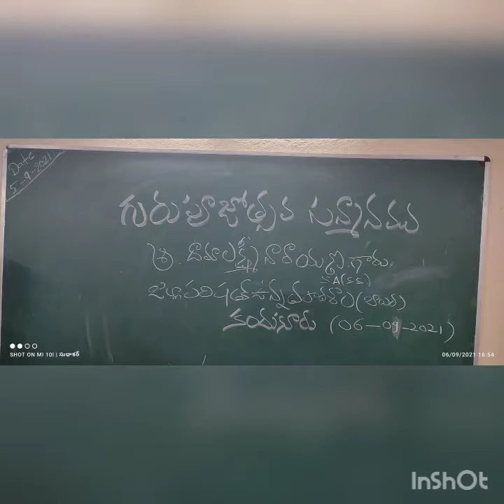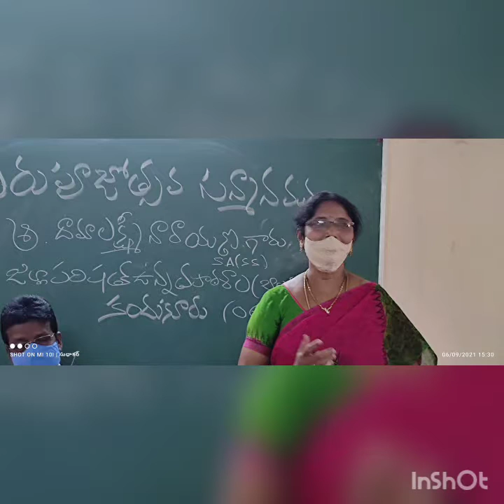Dama laxmi narayanana sir gurupujostava sanmanam. Zphs boys kandukuru#kandukuru